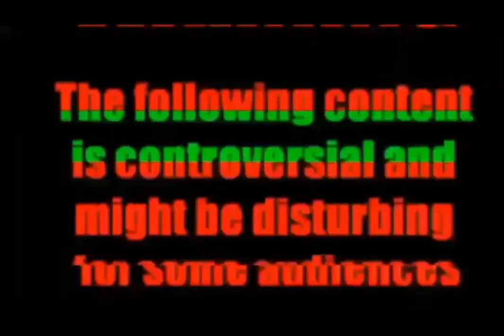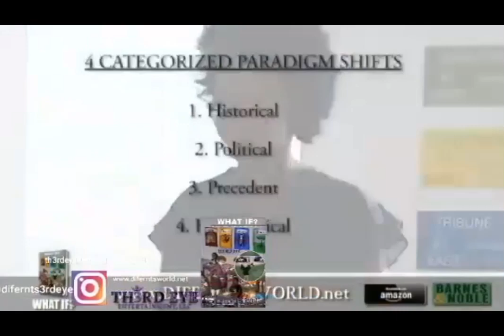Difernt's World 👸🏾🌏🧘🏾‍♀️🕉 (Pop Culture) Vlog- "EMANCIPATION" MOVIE REVIEW🎭🎬📽🎥🏆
👋🏻👋🏼👋🏽👋🏾👋🏿Hey Everyone,

For today's vlog in Difernt's World 👸🏾🌏🧘🏾‍♀️🕉 it's Thursday (yes, I know it's not, whatever) so we're dropping our latest pop culture vlog with a MovieReview📽🎬🎥 on Emancipation -staring WillSmith. I enjoyed the movie from beginning to end the storyline kept my attention. But, if I am being completely honest, Will's accent sucked, it did not pass off to me as a Haitian-Creole accent. It sounds too close to an African accent, more like when he played in "Concussion". But in any case, I give it a 9/10. So, if you haven't gotten the chance to check it. Be sure to see it available on Apple+!

Difernt's World👸🏾🌏🧘🏾‍♀️🕉
Come & Learn

Media Sources👇⬇️👇⬇️
"Emancipation"- Movie Trailer
📽 Credit: Apple+

🎼Credit: Aakash Gandi

And for Mental Health Resources:
In case of life threatening emergency ALWAYS call 9-1-1☎️ 🆘️